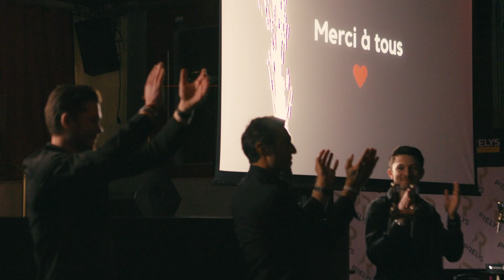Convention 2024 Prelys Courtage à Chamonix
Le réseau Prelys Courtage a célébré ses 10 ans au pied du Mont-Blanc à Chamonix du 10 au 12 janvier 2024. Revivez les moments forts d'un évènement extra-ordinaire !
Un grand merci à tous pour votre présence 🙏

Réalisation vidéo : @clarksvideoclub8646